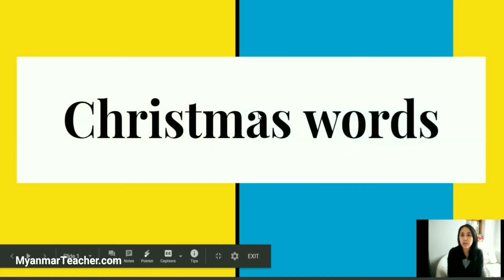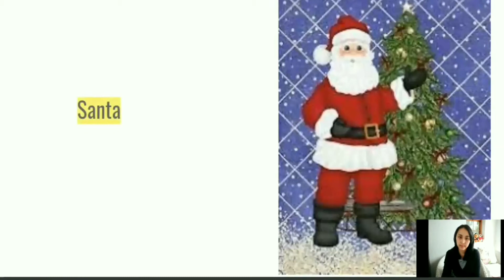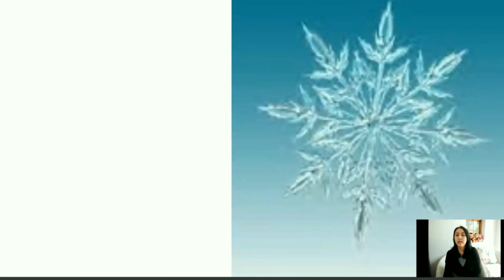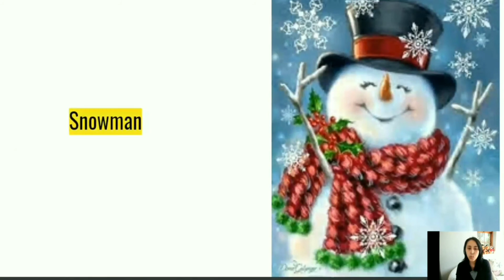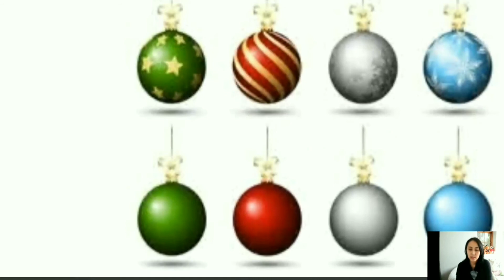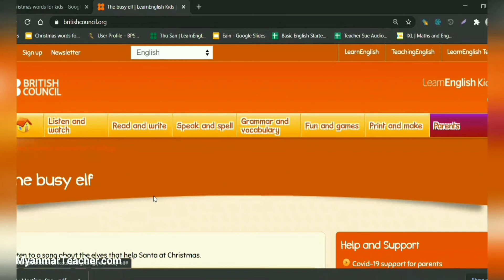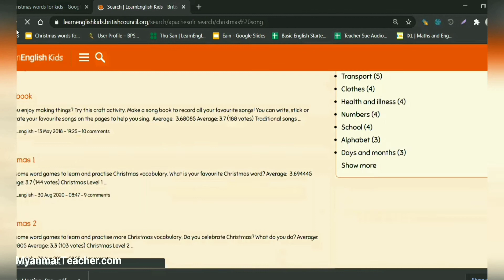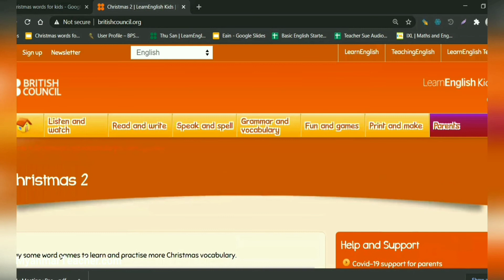Christmas words for Kids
ကျမ စာသင်ပေးနေတဲ့ Free group ထဲမှာ မနေ့က ခလေးလေးတွေနဲ့ တွေ့ပြီး ခရစ်စမတ်လည်းရောက်တော့မှာမို့ သိသင့်တဲ့ အင်္ဂလိပ်စကားလုံးနည်းနည်း သင်ပေးဖြစ်ခဲ့ပါတယ်။ MyanmarTeacher page က စိတ်၀င်စားသူတွေလည်း ကြည့်လို့ရအောင် ရှယ်ပေးတာပါ။

ကျမခလေးသုံးယောက်ကိုလည်း ဒီမှာစာပြပေးနေရင်း မြန်မာပြည်က ကိုးဗစ်ကာလကျောင်းပိတ်ထားတဲ့ ကလေး‌တွေလည်း စာလေ့လာလို့ရအောင်၊ ခလေးမိဘတွေလည်း အင်တာနက်ပေါ်က free great education sites တွေသုံးတတ်အောင် ရည်ရွယ်ပါတယ်။ ကျမက မကြာမကြာ အင်တာနက်ပေါ်က ငွေကြေးပေးစရာမလိုဘဲ လေ့လာလို့ရတဲ့ နေရာလေးတွေ ညွှန်ပေးလေ့ရှိပါတယ်။

Christmas 🎄 tree
Candle
Elf နတ်သူငယ်
Cracker
Reindeer သမင်အကြီးစား
 Wreath ပန်းခွေ
 Sleigh စွတ်ဖား
Present
 Carol {n} နာတာလူးသီချင်း (v) ပျော်ရွှင်စွာသီချင်းဆိုသည်။
Caroller မြူးကြွသည့်တေးသီချင်းသီဆိုသူ
 🌟 Star
🎅 Santa
Greeting card
 Bell
Holly အမြဲစိမ်းအပင်၊ ဆောင်းတွင်းမှာ အသီးနီသီးတယ်။ အဲ့အကိုင်းအခက်အသီးတွေနဲ့ ခရစ်စမတ်မှာ အလှဆင်ကြတယ်။
 Snowman ⛄
Chimney မီးခိုးခေါင်းတိုင်
Stocking
 Snowflake
Pudding
Cake
Cookie
Sweets
 Lantern မီးအိမ်
Candy cane
Hat
 Tinsel ရောင်ပြား၊ ခရစ်စမတ်မှာ အလှဆင်ရာမှာသုံးတယ်။
Baubles/ornaments အဆင်တန်ဆာ
Fairy lights
Angel

မေတ္တာဖြင့်

MyanmarTeacher.com